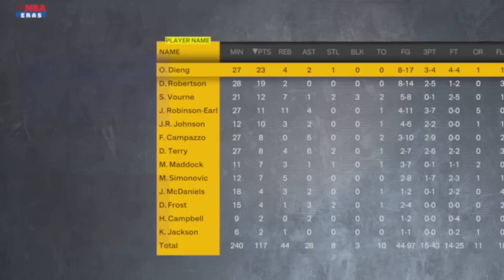TIME TO ADD SOME STARPOWER…2024 NBA FREE AGENCY! | New York Knicks MyNBA Franchise | Ep 30 [S2]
Welcome to my New York Knicks MyNBA Franchise here on NBA 2K23 on the next-gen PS5. This franchise is based on realism and emersion. All moves made in this series are realistic (for the most part). I also give subscribers opportunities to create custom players in my discord server.